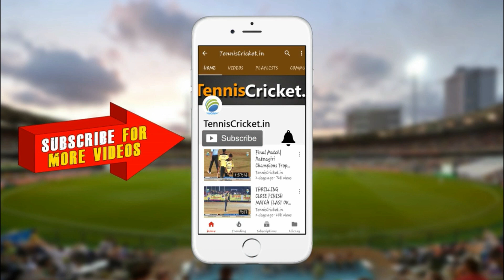Akshay Lade Batting | Washim Premier League 2021